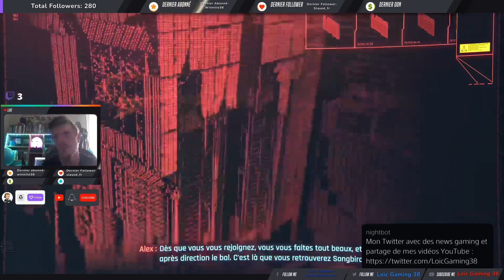[Replay Twitch du 01/10/2023] Je repars à Night City 2.0